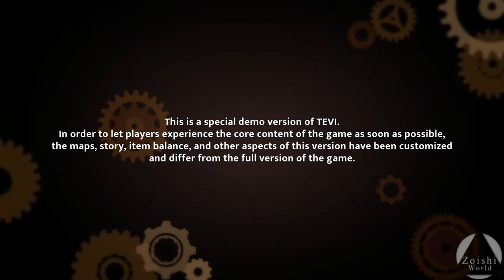Próximo Metroidvania muy interesante y colorido | TEVI (Demo)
Exploración, habilidades, NPCs estilo anime y combates brutales. 10/10 IGN.

- Specs
CPU: i5 6400
RAM: 16GB DDR4
GPU: 1050  (2gb)